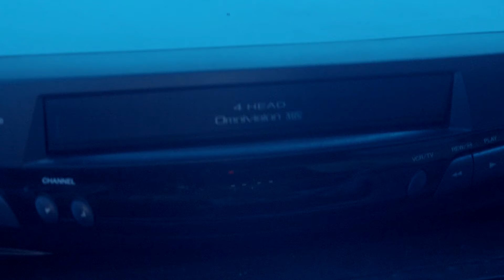Night Gallery - "Suddenly" (Official Video)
Listen to our album here!

Lyrics
Suddenly I can breathe,
but I can’t feel what’s under me.
And I’ll follow you,
If you take the lead.
‘Cause I’ve always been blind,
To what’s in front of me.
But I’m living too fast for myself.
I’ll just get some rest.
It’s all in my head.
Will you drag me out of my hell?
Or leave me to die